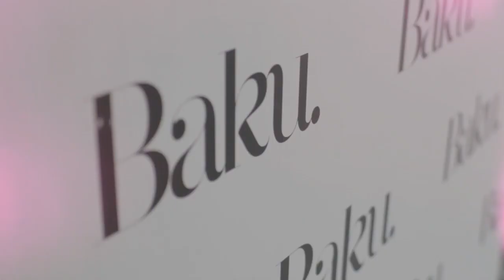Baku Magazine x Secret Wars - OFFICIAL - The Big Egg Paint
Using poster pens, spray paint and stencils, Marcelina and Mr Hicks transformed one of the official Big Egg Hunt eggs into a work of art. With the theme of "Baku" as a starting point, their distinctive designs create an original and quirky addition to the Big Egg Hunt, which will take place in February. Dont forget to come down to Berkeley Square to check it out when it goes on display!